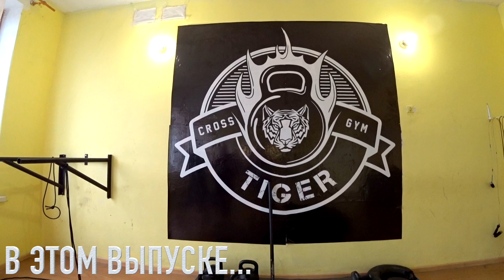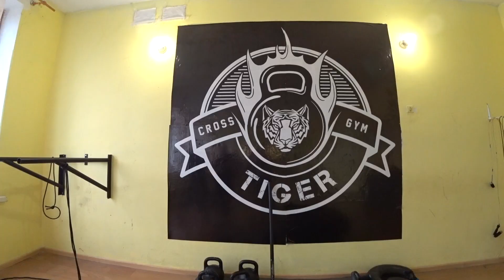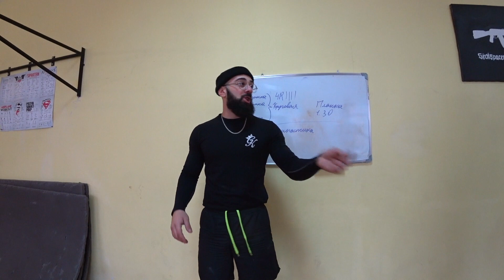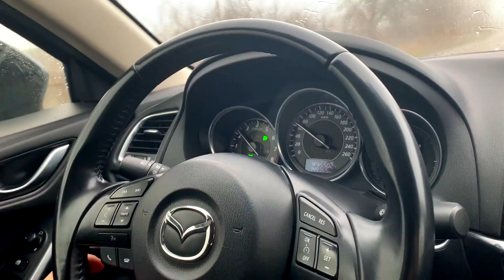КОННЫЙ КЛУБ.СНОВА CROSSFIT.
Огромную благодарность хочу выразить Ксении за приглашение на соревнование по конному спорту.
Ксюша - ksenia_karnaukh
Мой - den_tv